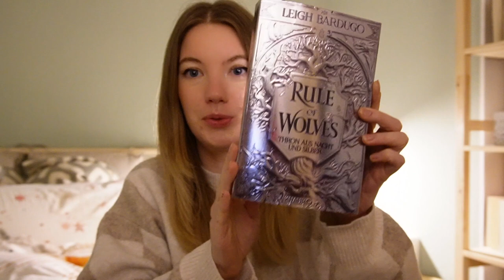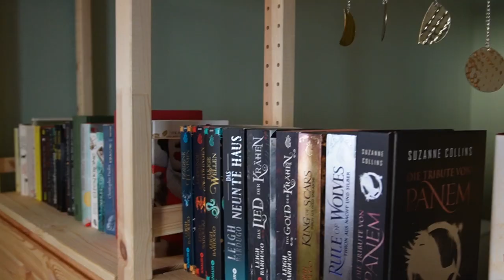weekend reading vlog | come to ikea with me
hello booktube!
i am julie and I love reading. this vlog is about me reading rule of wolves by leigh bardugo and boyfriend material by alexis hall :)

lofi type beat- "KITES"
Prod. cristianhayne

Breeze [Smooth Chill Trap Beat]